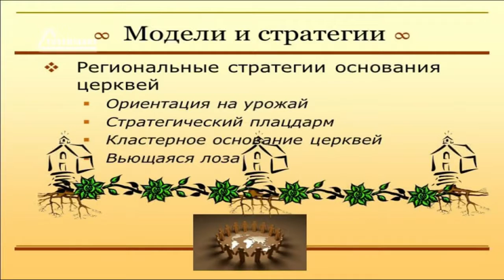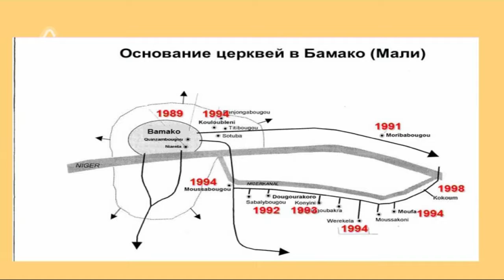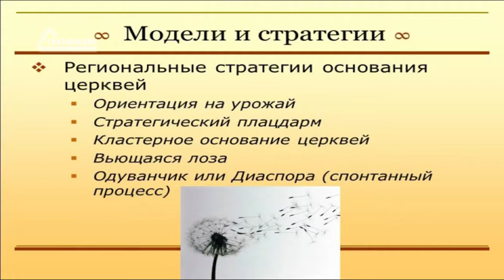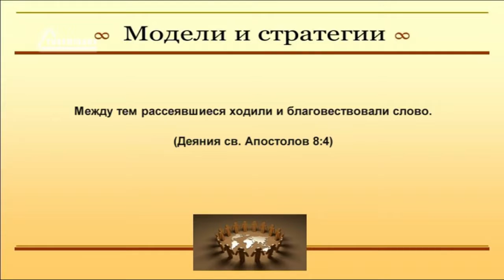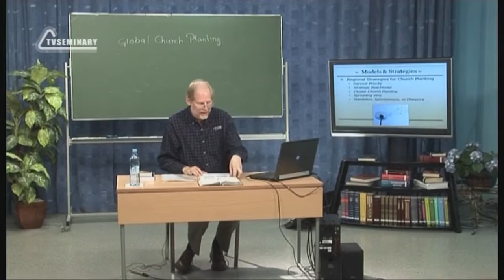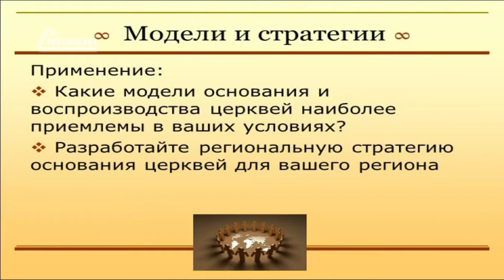PT513 Rus 28 Модели основания церквей Вьющаяся лоза Одува